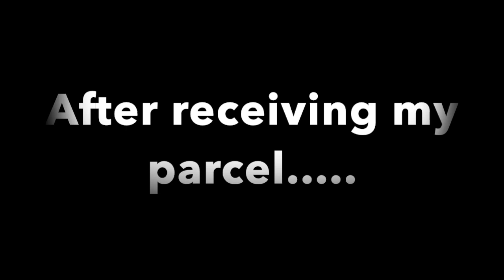Unboxing Sony A7iii And My dream Vlogging Setup!!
hello guys! this is my video of unboxing of my dream camera sony alpha 7iii... and i am showing my complete setup of vlogging. hope you guys will love my video...and i promise to bring lot of entertaining videos on future ... thanks!!